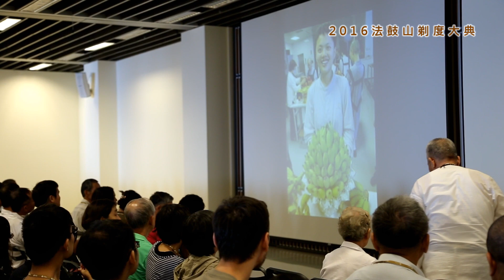2016法鼓山剃度大典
人天長夜，宇宙黮闇，誰啟以光明？法鼓山僧伽大學於31日上午9點，為7位發願奉獻修行、弘法利世的學僧，在法鼓山園區大殿舉行2016年剃度大典，圓滿出家願心，焰續三寶燈明，共有4百多位民眾前往恭喜祝福。穿搭僧袍前，演獻法師恰好由俗家妹妹為他捧盤，為典禮增添一段佳話，全場備感溫馨。

「第一刀：剃除一切惡行；第二刀：修持一切善行；第三刀：廣度一切眾行。」隨著法鼓山方丈和尚果東法師堅定學僧宏願的〈發願偈〉，以及「圓滿出家解脫行、頂戴福田菩薩行」的勉勵，新戒法師們於辭親出家，接受俗家親友祝福後，隨即由方丈和尚與教授阿闍黎、執剃阿闍黎等僧團戒長法師，共同為之達成圓頂受戒的心願。

為新的生命與僧命祝福，方丈和尚表示，將髮剃光就像開光，拭除塵垢煩惱、現出本來面目，學習隨時隨地反觀自己，用佛法、心法和禪法解除障礙。並以「人生好比如夢如戲，生不帶來死不帶去；放下世俗權勢名利，提起弘法利生願力；法鼓僧大養成教育，辭親出家不忘恩義；六度萬行菩薩道義，圓滿福慧佛法大意。」勉勵大眾牢記「諸惡莫作，眾善奉行；自淨其意，是諸佛教。」一同回歸佛陀本懷、推動世界淨化。

法鼓山副住持果暉法師則代表僧團，感恩新戒法師的家長們作大功德，在地藏菩薩聖誕紀念日，將子女布施給社會大眾；同時寄望新戒法師們出家後，效法地藏王菩薩的精神，從大處著眼、小處著手，念念清淨、步步踏實，發願放下自我，承擔如來家業，不忍眾生苦、不願聖教衰，發出離心、菩提心，將自身布施給三寶，弘揚正信的佛教。

雖無特意安排，因緣巧合仍讓身為妹妹的張明玲，成為演獻法師面對面的捧盤供養人。她拭著歡喜感動的淚水說，從前姐姐也曾當過捧盤義工，並分享當時看到一個人的重生；所以今年能報名捧盤，是她為演獻法師獻上最好的祝福。而母親林淑媛老菩薩也說，感恩女兒帶她從做義工中成長，讓她充滿歡喜和感恩、學會分享，很感恩僧團給予的教育。

演鼓法師的老菩薩吳沄蓁女士，則是相當不捨幾度落淚，但她說看著孩子談話、心念、行動上，都有進步成長，讓身為母親的她很窩心，法鼓山的環境也令她放心，因此決定用歡喜心來成就、祝福演鼓法師，期許法師們既然選擇出家，在弘揚佛法時，就要用慈悲心去學習，善盡所學，回饋給社會上需要溫暖的人。

演醒法師的父親鄭騰輝老菩薩說，佛法那麼好，知道的人那麼少，今天親友們都來祝福，就是希望更多人能夠弘揚佛法、利益大眾，期待新戒法師，透過方丈和尚的智慧帶領，朝向提昇人的品質、建設人間淨土，以及世界和平的理念道路前進。母親曾秀珍老菩薩則是祝福演醒法師，少煩少惱、福慧雙修，將在僧團的所學用來利益大眾。

演運法師說，「將此身心奉塵剎，是則名為報佛恩」，出家就像重生，他願將出家的福報成就，迴向給大眾，保持永不退轉的初發心。演勝法師則期許自己，好不容易回到如來家，盼能承擔如來家業，讓更多人受用佛法，延續聖嚴師父的心願。演揚法師說，搭上僧服使他更要努力學習以佛陀的精神、聖嚴師父的悲願為目標，將自己奉獻給大眾。

2016年法鼓山剃度大典圓頂的7位新戒法師，由方丈和尚果東法師依禪宗法脈，賜法名、法號為：演勇智仁、演醒智覺、演揚智清、演鼓智鐘、演勝智任、演獻智命、演運智作。方丈和尚最後也祈願新戒法師與11位行同沙彌(尼)們，都能夠「勤修戒定慧三學；息滅貪瞋癡三毒。」祝福他們在出家的道路上步步踏實、前程遠大。

影音:法鼓山文宣處